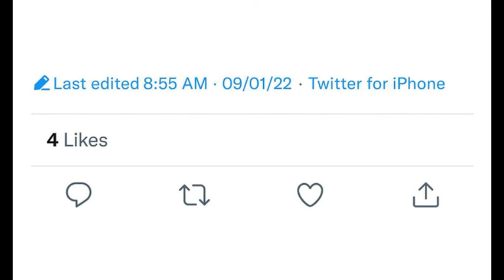Radiogeek - El resumen diario tech en podcast - Nro 2167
Hoy les tenemos una buena noticia, y es que es oficial el botón de editar de Twitter, ademas; Instagram te permitirá silenciar publicaciones; HMD Global anuncia cuatro nuevos dispositivos Nokia y un servicio de suscripción en IFA 2022; Sony lanza un nuevo smartphone el Xperia 5V y mucho más...

Los temas del día:

Columnatech – Hoy hablamos aplicaciones de citas y consejos para estar más seguros

Disney puede copiar a Amazon con su propio programa Disney Prime

HMD Global anuncia cuatro nuevos dispositivos Nokia y un servicio de suscripción en IFA 2022

El botón de editar en Twitter es oficial